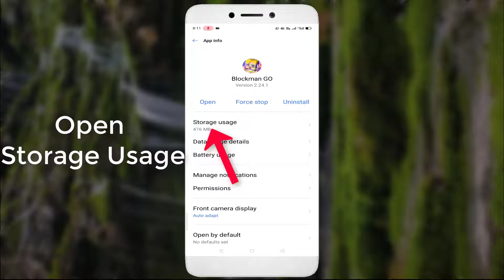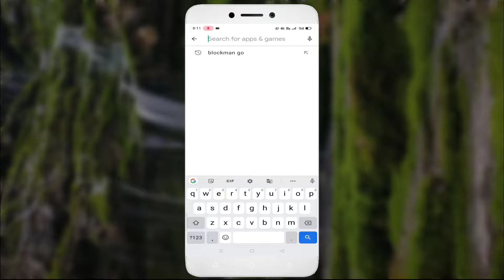Blockman Go (Auto Close) Automatically Closing Issue Android & Ios - Fix - 2022